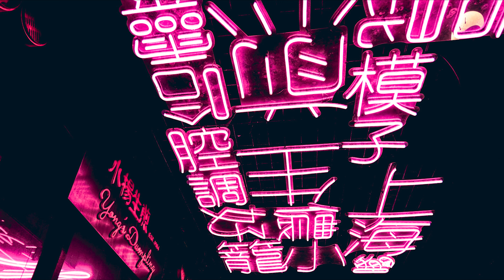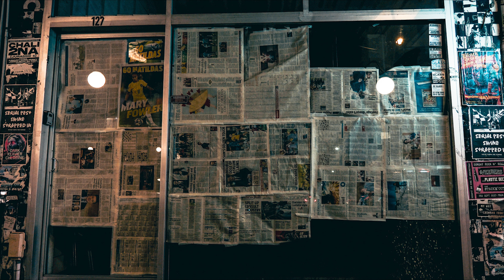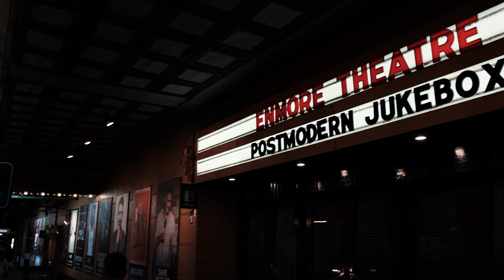Night photography in Newtown with the Fujifilm X-H2 | Short Film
First day of spring in Australia, and a perfect opportunity to head into Newtown after work to make some street images and also video.

Newtown is such an iconic and eclectic part of Sydney, full of cafes, restaurants, pubs, and some fascinating people.

Newtown never disappoints!

Thanks for checking the film out, much appreciated.